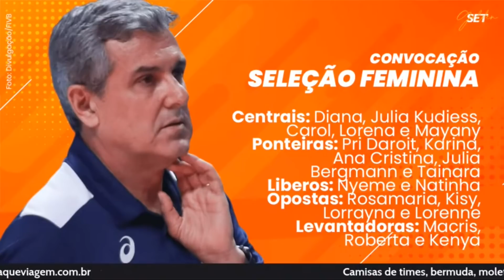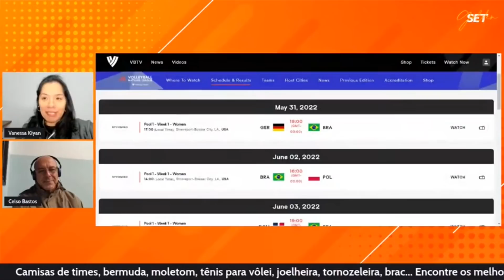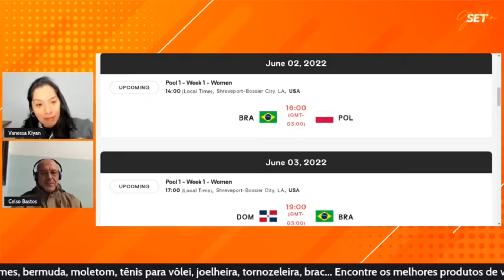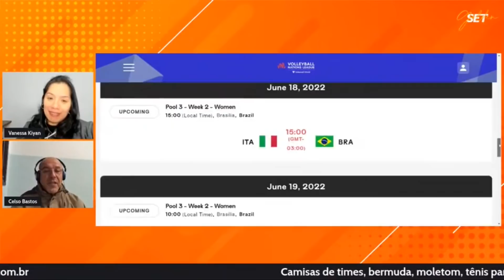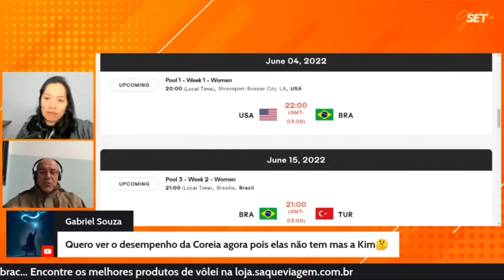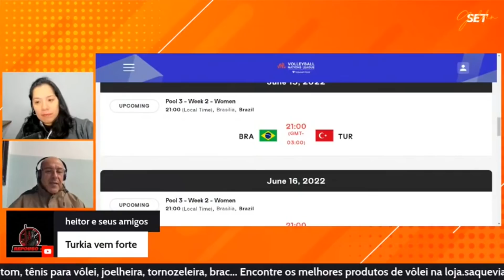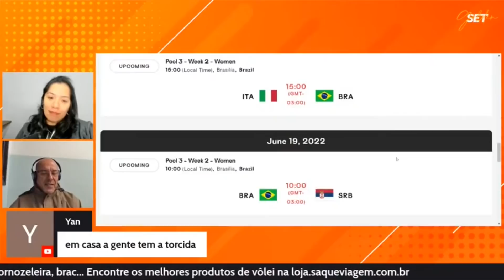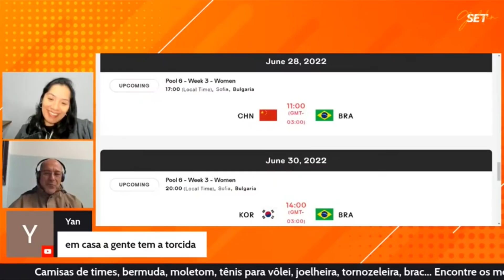ZÉ ROBERTO fala sobre RENOVAÇÃO na seleção e LIGA DAS NAÇÕES de vôlei